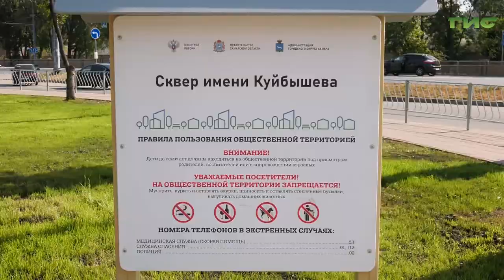Самарские депутаты проверили готовность благоустраиваемых территорий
В этом сезоне в Самаре активно благоустраивают не только общественные пространства, но и дворы. Такое обновление стало возможным благодаря нацпроепкту "Жилье и городская среда" и муниципальной программе "Комфортная городская среда". Как реализуются два этих проекта проверили депутаты самарской думы. На обновленных пространствах побывала наша съемочная группа и я расскажу подробности.